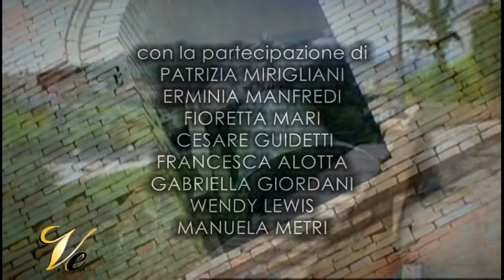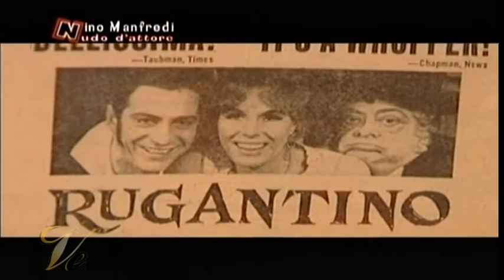Serata per Nino Manfredi. Evento di solidarietà, moda e spettacolo.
Serata per la lotta alla Sla "Sclerosi Laterale Amiotrofica"